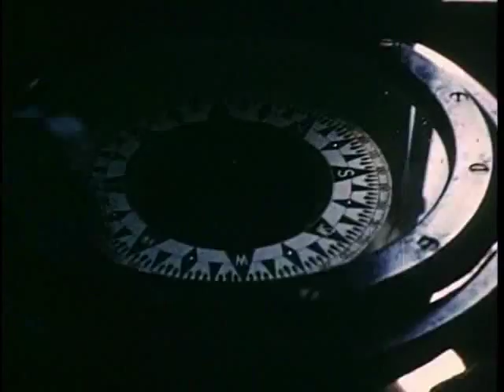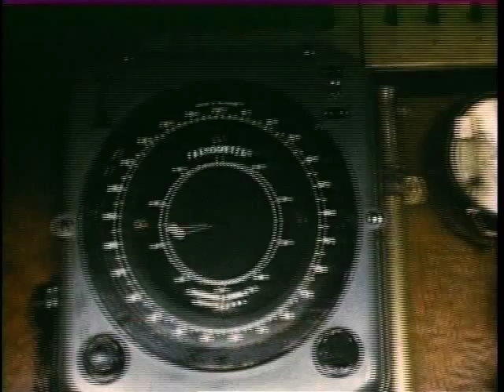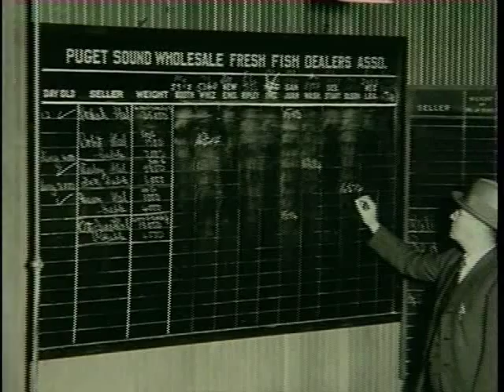The Longline Pioneers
Pacific halibut... Of all the Northwest and Alaska fisheries, this one has the most tradition, the greatest mystique. Like few modern professions, it is an enterprise steeped in its own history.
Halibut fishing along the North Pacific Coast began more than one hundred years ago, when the schooners Oscar and Hattie, Edward E. Webster and Molly Adams sailed 'round the horn from Massachusetts in search of the bounty of the last frontier. Amazingly, vessels built near the Turn of the Century remain viable competitors in the contemporary race for profits, and the fishing style, called longlining, is little changed since its inception more than fifty years ago.

Now, hear the story from the lips of the longline pioneers.